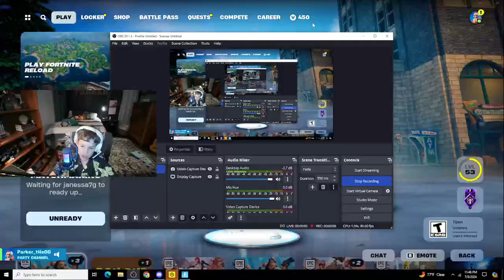I am not the king of snipers lol (Fortnite Reload)